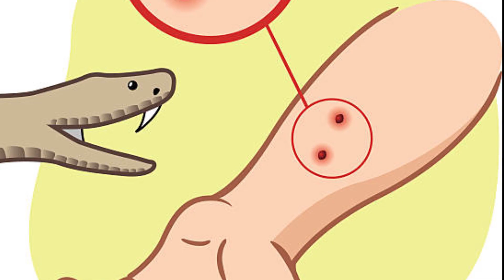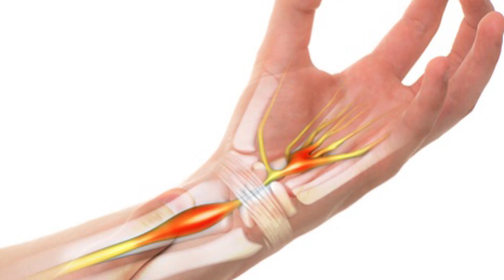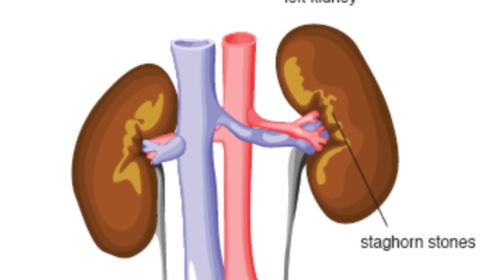বিষাক্ত সাপে কামড়ালে করণীয় কি - Snake Bite - snake bite treatment - স্বাস্থ্য সেবা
সাপে কাটার প্রাথমিক চিকিৎসা
 সাপে কামড়ানোর প্রাথমিক চিকিৎসা – যত কম নাড়াচাড়া হবে তত কম হারে বিষ সারা শরীরে ছড়াবে। স্কেল বা বাঁশের টুকরো সহ হাতে – পায়ে ( যে অংশে কামড়াবে ) কাপড় দিয়ে হালকা করে বেঁধে দিন

snake bite --  A snakebite is an injury caused by the bite of a snake, especially a venomous snake. ... A common sign of a bite from a venomous

বিষাক্ত সাপে কামড়ালে করণীয় কি
দংশিত স্থান কিছুতেই কাটাছেঁড়া করা উচিত নয়। কেবল ভেজা কাপড় দিয়ে কিংবা জীবাণুনাশক মলম দিয়ে ক্ষতস্থান মুছে দিতে হবে। আক্রান্ত স্থান থেকে মুখের সাহায্যে রক্ত বা বিষ টেনে বের করার চেষ্টা করা বা ক্ষতস্থানে গোবর, শিমের বিচি, আলকাতরা, লালা, ভেষজ ওষুধ বা কোনো প্রকার রাসায়নিক লাগানো উচিত নয়

যেকোনো সময় স্বাস্থ্যসেবার টিপস পেতে আমাদের ফেসবুক পেইজে এসএমএস করুন